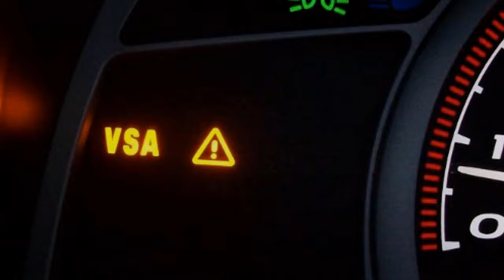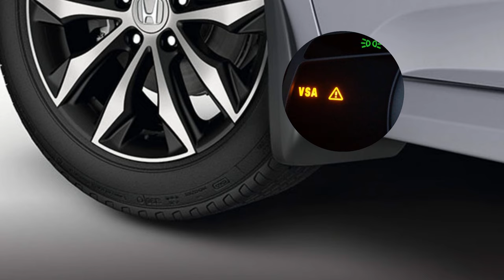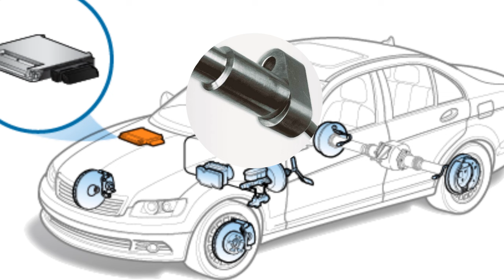🙋‍porque se PRENDE la luz VSA🚀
La causa más común de una luz Honda V-S-A es que accidentalmente presionó el botón V-S-A o que está conduciendo con poca presión en los neumáticos. También puede ser causado por un componente defectuoso, como un sensor de ángulo de dirección defectuoso, un sensor de velocidad de la rueda del ABS o un anillo reluctor del ABS.

Aquí tienes información más detallada sobre las causas más comunes de la luz V-S-A en un Honda.

1. Interruptor apagado

Si ha apagado el sistema, la luz V-S-A estará encendida. Algunas personas prefieren apagar el sistema durante ciertas situaciones de manejo y el botón normalmente se puede reactivar en cualquier momento en la consola.

También es posible que haya apagado el sistema por accidente. Si es así, al hacer clic en el botón se volverá a encender el sistema y la luz debería apagarse.

2. Neumáticos incorrectos

Si las ruedas no giran al mismo ritmo, el sistema V-S-A detectará un problema. Normalmente, si es solo un problema de tracción, la luz V-S-A parpadea y se apaga una vez que se recupera la tracción.

Sin embargo, cuando las ruedas no están bien, el sistema puede notar el desequilibrio en la rotación todo el tiempo. Por lo tanto, la luz del sistema permanecerá encendida.

3. Baja presión de los neumáticos

Conducir con baja presión en uno o más neumáticos causará los mismos problemas que conducir con las ruedas o neumáticos equivocados. Esto hará que las ruedas giren a diferentes velocidades y que se encienda la luz de advertencia del V-S-A

Por lo tanto, es importante conducir siempre con la presión correcta de los neumáticos y controlar la presión de los neumáticos con regularidad.

4. Componentes fallidos

Si ninguna de las otras razones hace que la luz del V-S-A permanezca encendida, su problema generalmente se debe a una pieza defectuosa. La única forma de determinar qué parte ha causado un mal funcionamiento es hacer que el vehículo sea inspeccionado y diagnosticado con un escáner.

Algunos componentes comunes que podrían causar una luz V-S-A en su Honda incluyen:

Sensor de ángulo de dirección fallido

Sensor de velocidad de rueda ABS

Anillo reluctor de ABS

Módulo de control ABS fallido

Cableado del sensor defectuoso

En algunos casos, podría ser el interruptor del ángulo de dirección el que causa problemas. De lo contrario, podría ser un sensor de velocidad de la rueda defectuoso o un cableado defectuoso.